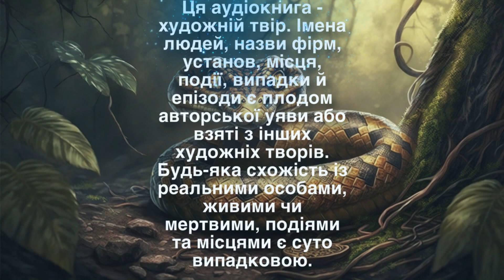Rada Lia/ Аллат/ аудіокниги українською мовою /Розділи 30-32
На моєму каналі ви можете прослухати аудіокниги українською мовою. Серед них можна знайти захопливі українські оповідання, твори, детектив, цікаві аудіоказки. Також регулярно публікується фантастика та аудіокниги українською мовою про кохання. Якщо у вас проблеми зі сном - раджу українські аудіокниги слухати на ніч.
Запідозрити Мару в ностальгії за тими часами коли вони одружилися Рапсель точно не міг. Їх обох примусили до того весілля. І в неї на той момент був коханий чоловік і в нього була Ліля. Та вони просто ненавиділи одне одного! Як і той всраний Париж, де їм довелося в одному номері місяць стирчати, щоб всі повірили, що вони справжня пара. Рапсель ніяк не міг зрозуміти, в які ігри грає дружина й до чого вона веде.

Автор: Rada Lia